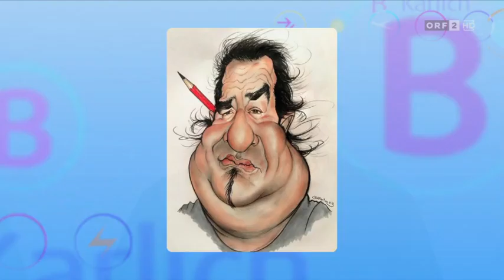Die Barbara Karlich Show - Wir sind alle bei der Polizei -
Barbaras Gäste sind Männer und Frauen, die für Recht, Ordung und unsere Sicherheit sorgen. Er erzählen über ihre herausfordernde Tätigkeit aus ihrem Arbeitsalltag: Herbert Schwarz, Josef Gaschl, Gerald Koller, Heidemarie Gossmann, Michael Möstl, Mirnesa & Mirneta Becirovic, Alfred Schwarz, Oberst Johann Golob